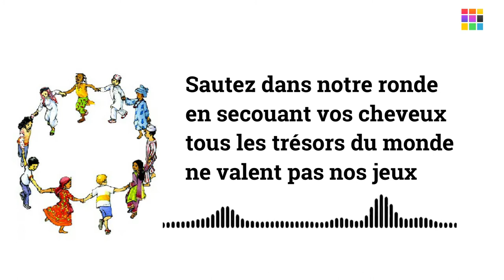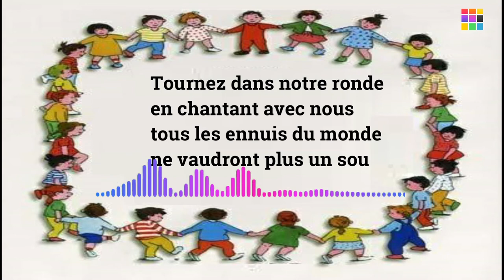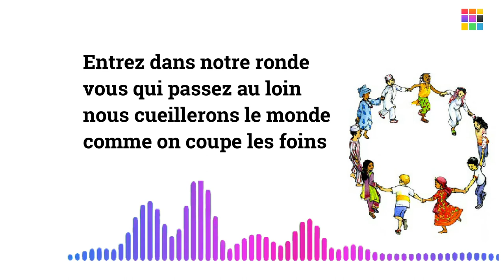Entrez dans la ronde- de Pierre BEARN- chant Ilaf omari